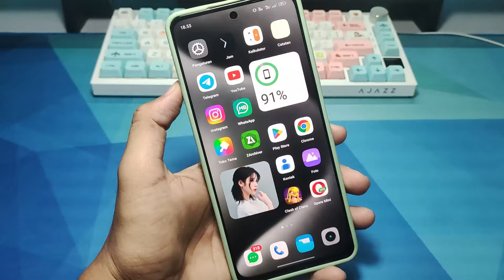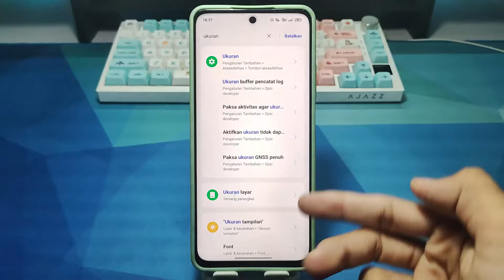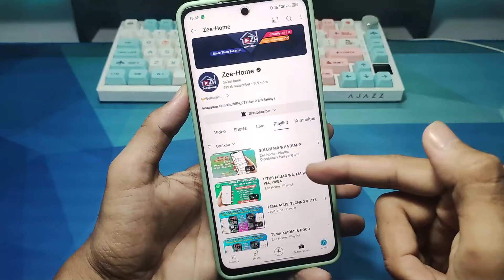CARA UBAH UKURAN PADA MB WHATSAPP TERBARU ⚡ Ubah WA Android jadi iPhone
CEK LINK DI KOLOM KOMENTAR YANG SAYA PIN